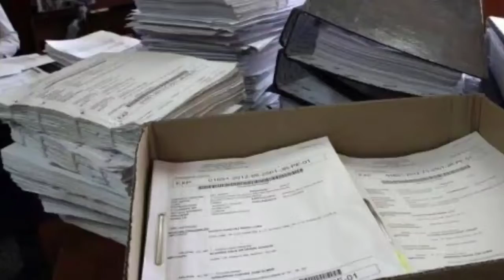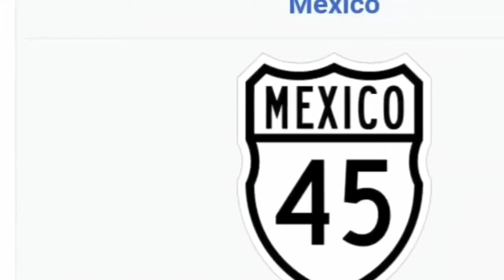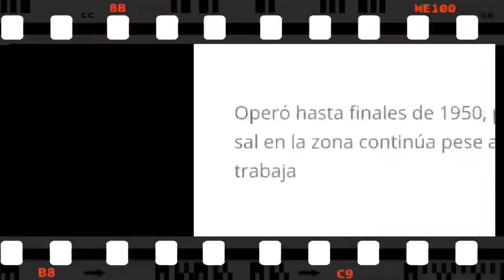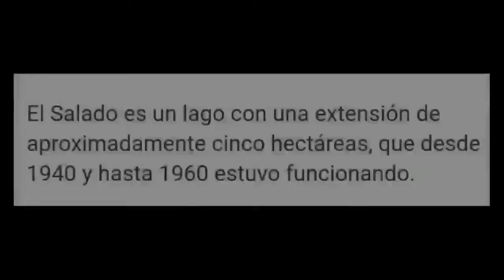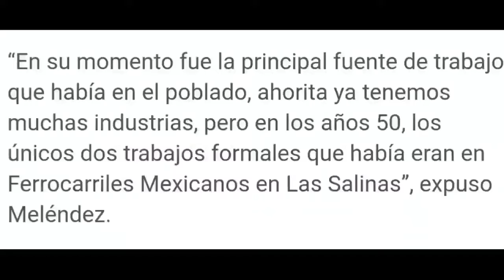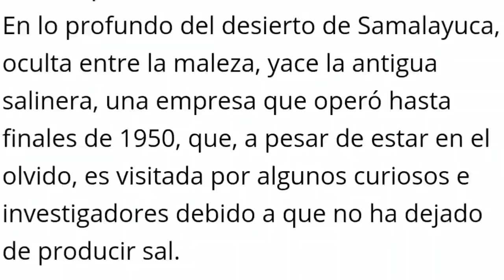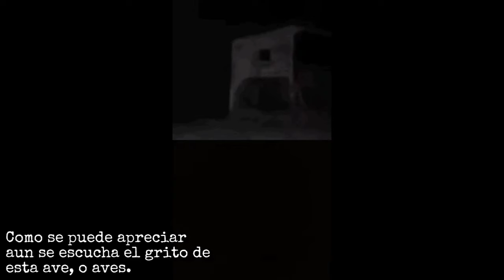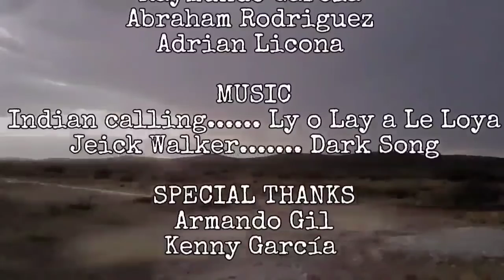EXPEDIENTE #20: SAMALAYUCA 1940 EL SALADO.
Historia de este poblado, y de la Salinera, sus leyendas, sus mitos, pero sobre todo lo que sucede allí es real. presencias qué se aferran al lugar.

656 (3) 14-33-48